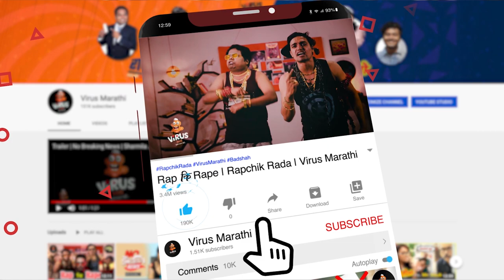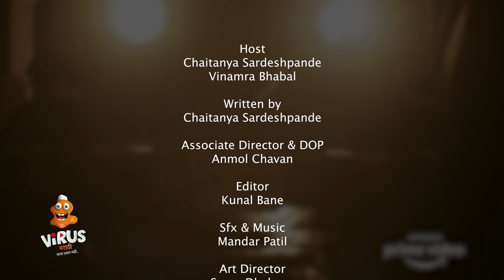Mirzapur Ki Vaijapur | Rapchik Rada | Virus Marathi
In each episode we make fun of the other web series and movies. But today, for the first time, our Boys are going to appreciate someone. Because they deserve it. You must have seen Mirzapur on Amazon Prime. Our Boys are just like Guddu Bhaiya. Suru majburi mein kiye the…..Ab maza aa rahe hain” ... We really liked the first part and trailer of second part just arrived.
So, they decided to do something tufani... Watch this Mirzapur special episode of 'Rapchik Rada' and tell us how you feel in the comments.

Created By:
Santosh Kolhe

Cast:
Chaitanya Sardeshpande
Vinamra Bhabal